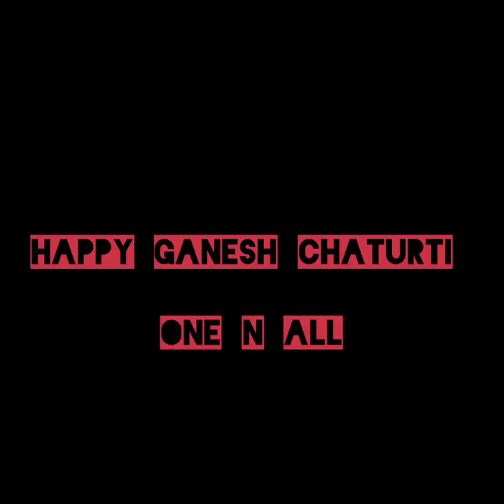Ganesha acrylic painting || Nia bhise art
Happy ganesh chaturti to one n all ❤
Hope you liked this video
Supplies- camel acrylic paints
                Faber castle brushes
                Camlin canvas